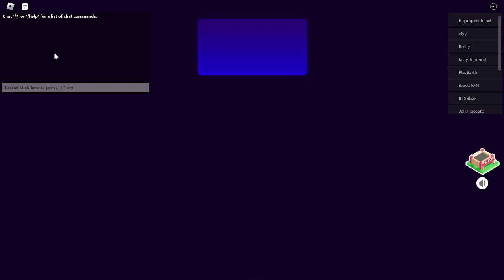Is That Scary Larry's Wife?(Break In 2 (SECRET ENDING))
Today I am playing break in 2. If you guys remember from last time, after we beat scary larry another story begins with us stuck in the middle of nowhere since the truck broke down. Later we all discovered a building and it was somehow the evil groups lair. In order to survive we grinded our bodies to beat them away. Would we last till we all get home safely or end up being victims to evil group?
Also leave a like for the algorithm so more people who are curious can watch this video. Also leave some tips in the comments if you want to give some feedback.